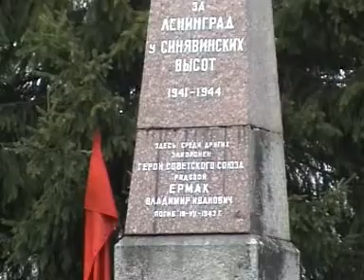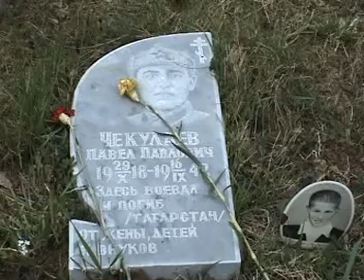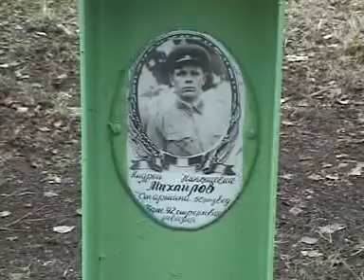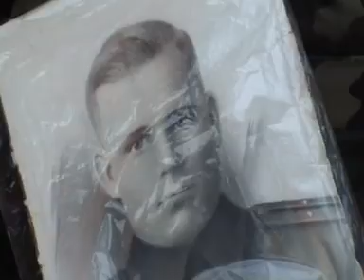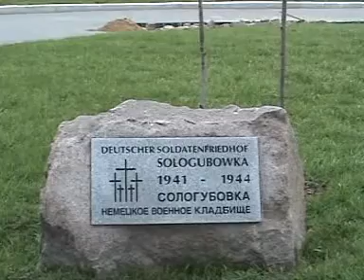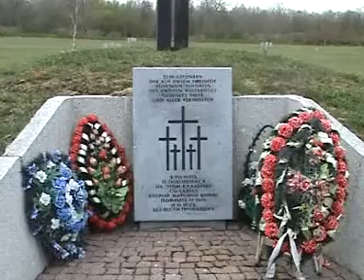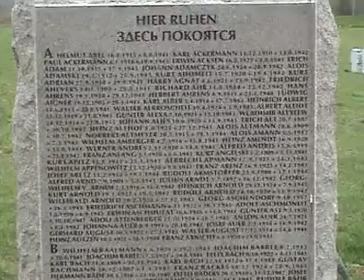Учебная работа 1 курса - На безымянной высоте